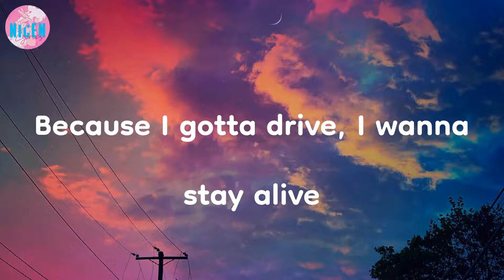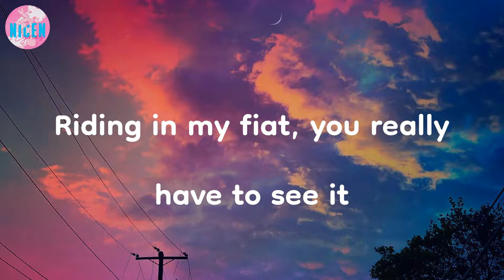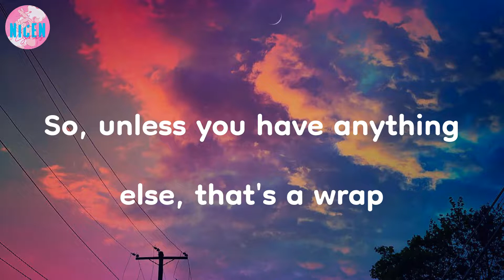Duke & Jones - Jiggle Jiggle (Lyrics)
Jiggle, jiggle | Jiggle Jiggle - Duke & Jones (Lyrics)

🔮 LYRICS:
Louis Therroux
Duke & Jones
Jiggle, jiggle
Jiggle, jiggle
I like to see you wiggle, wiggle
Jiggle, jiggle